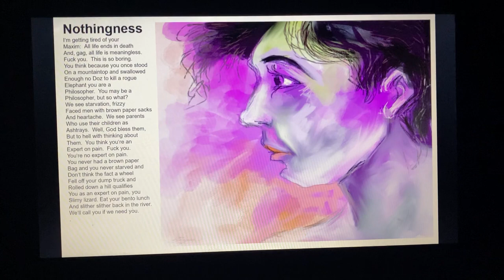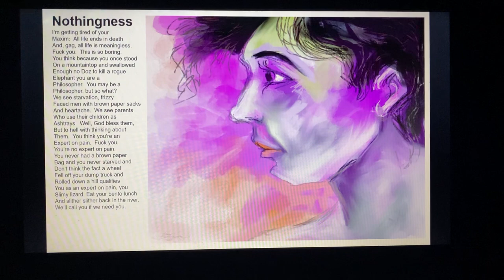“Nothingness” by Don Fensler (painting by Nawi Samaraweera)